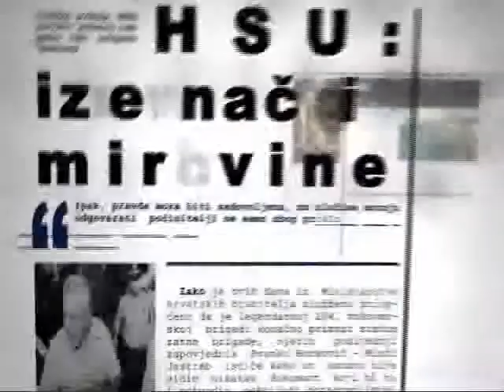Pressica XVII 512 Gost Nives Opacic 61 min